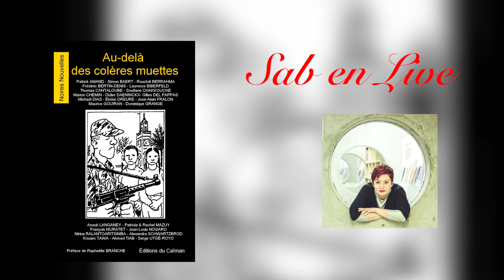"Sans valise ni cercueil" nouvelle de Marion Chemin issue du recueil "Au-delà des colères muettes"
L'histoire raconte l'Histoire : Guerre d'Algérie
2022 commémore le 60e anniversaire de la fin de la guerre d’Algérie qui marque une étape dans le processus d’émancipation des territoires coloniaux sous domination française.

La collection Noires Nouvelles, à cette occasion, reste fidèle à sa ligne éditoriale : se remémorer des événements ou des périodes historiques et les revisiter dans la plus pure tradition du polar, celle de la face cachée de l’Histoire, du questionnement politique et artistique. Et sur la décolonisation, il y a matière !

Pour jeter un regard sur la colonisation et la décolonisation en Algérie et ailleurs, le néocolonialisme, les Éditions du Caïman reprennent leur marque de fabrique pour ce 6e recueil : solliciter des auteurs et autrices de polars, des historiennes, des artistes, journalistes, poètes qui, au travers de fictions de recherches historiques, de souvenirs familiaux proposent de jeter un regard critique, mélancolique, acerbe pour interroger cette période. Des dessinateurs et dessinatrices amènent leur vision caustique, drôle et piquante – toujours lucide – sur le sujet en illustrant ces nouvelles. Des documents décalés et originaux sur cette période accompagnent ce nouvel ONLI (objet littéraire non identifié) des Éditions du Caïman.

L’Algérie, ses appelés du contingent au travers d’histoires personnelles très marquées ou de fictions, les combattants du FLN, les Pieds-noirs, tiennent une place prépondérante dans ce recueil. Mais vous découvrirez aussi le colonialisme de l’exposition de 1931, de la Guadeloupe et des bidonvilles de Nanterre, un « recyclage gabonais » ainsi que des personnalités marquantes telle l’Algérienne Maya Malamant et le lieutenant malgache Albert Randriamaromanana.

Parler de la colonisation et de la décolonisation en France en 2022 n’est pas une évidence. Mais comme disait l’autre : « je vous ai compris ! ».